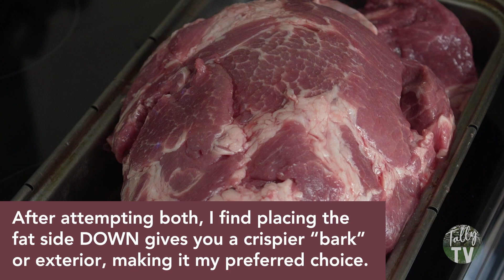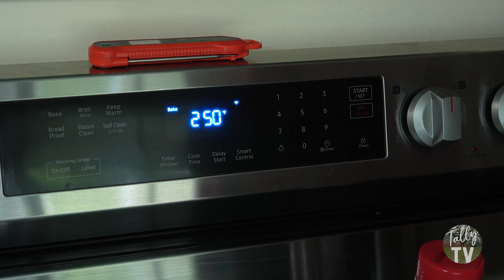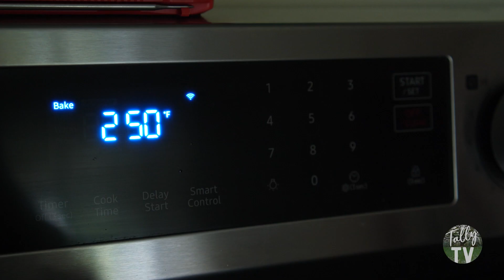Tally TV - Vol 1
You're watching Tallahassee Television

This volume features:

Funeral Homes on Tallahassee Soundtrack
In Your Kitchen with Tyler Shore
and Nature Time inside the Leon Sinks